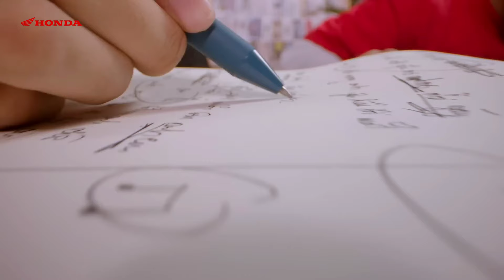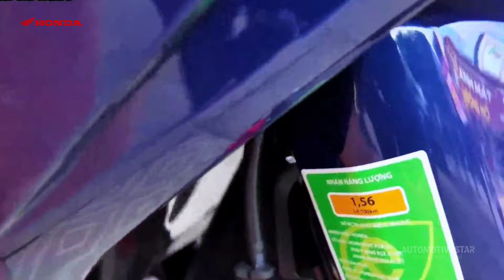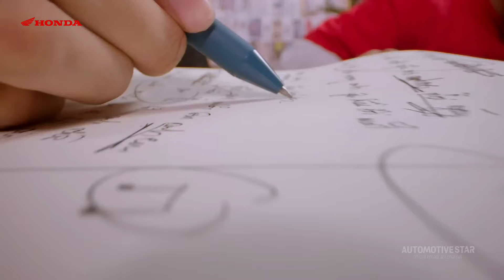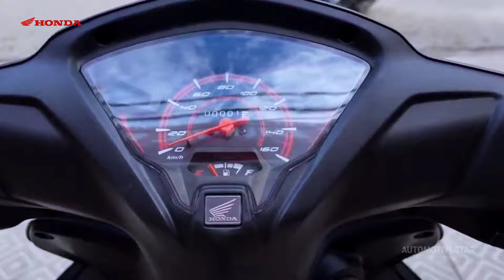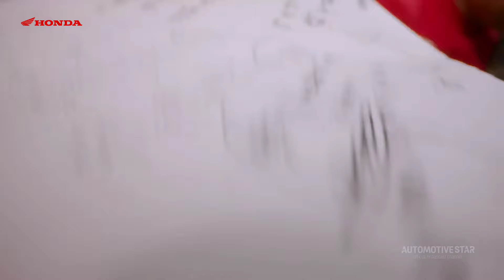Motor Bebek Honda Terbaru 2024 | Generasi Anyar Revo ‼️